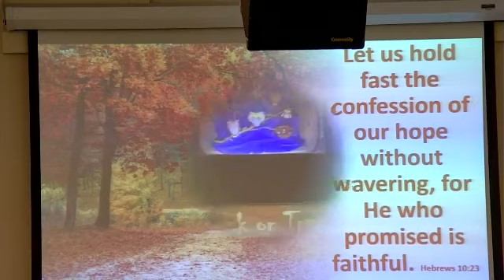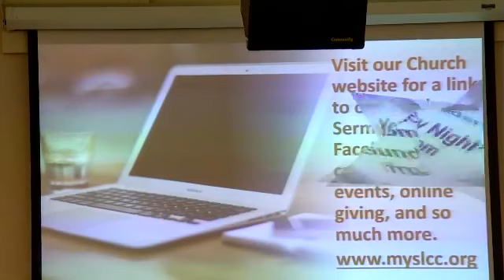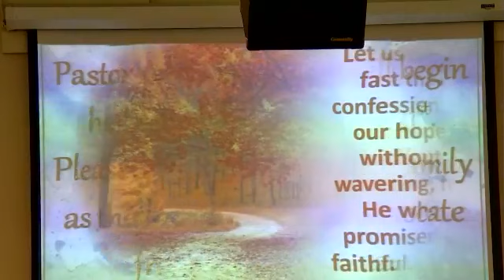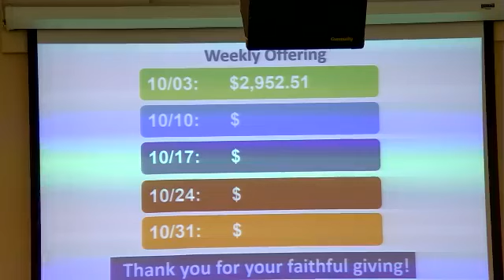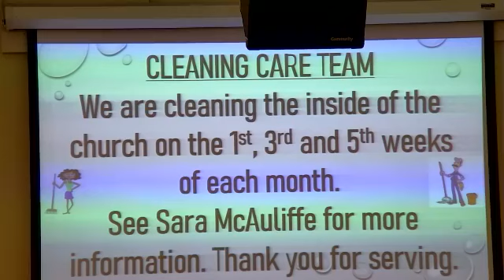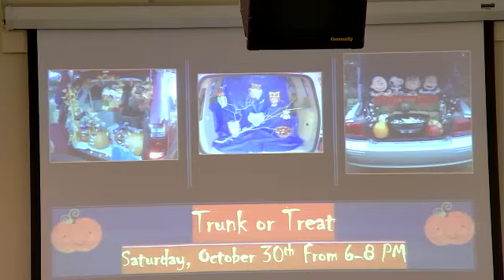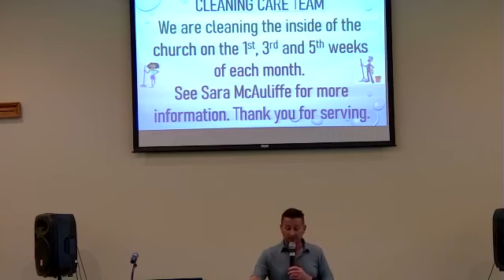Announcements and worship